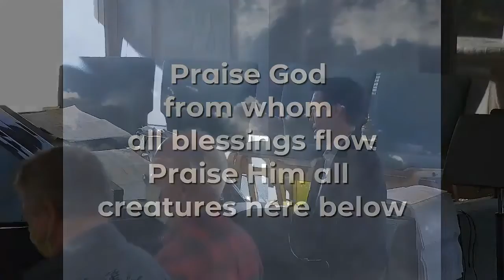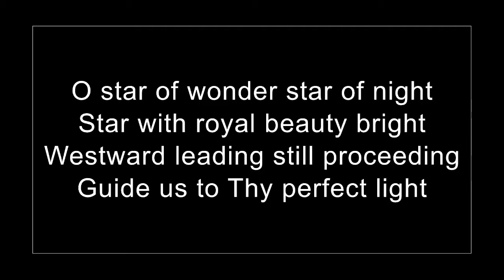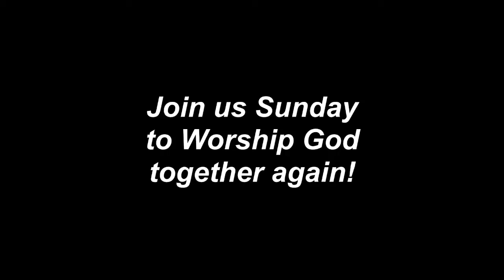Epiphany January 2, 2022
"What Are You Lokkin' At" Ryan Blanck bring us a message for 2022

Go Tell it on the Mountain by John W. Works Jr. Words and music in public domain CCLI#29080
We Three Kings by John Henry Hopkins Jr. Public Domain CCLI# 38002
Silent Night by Franz Xaver Gruber | John Freeman Young | Joseph Mohr© Words: Public Domain CCLI# 27862
Praise God From Whom All Blessings Flow Thomas Ken, Louis Bourgeois CCLI Song # 56204
REPRINTED / PODCAST / STREAMED WITH PERMISSION UNDER CCLI Song Select and Streaming+ License # 2685630